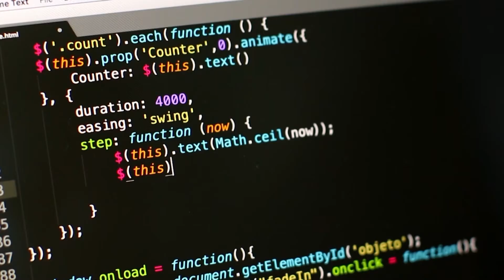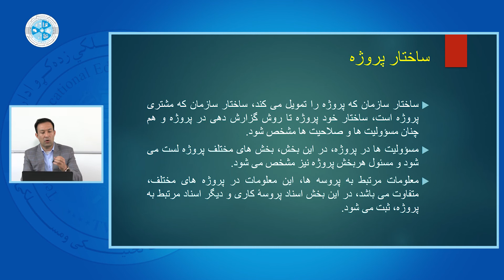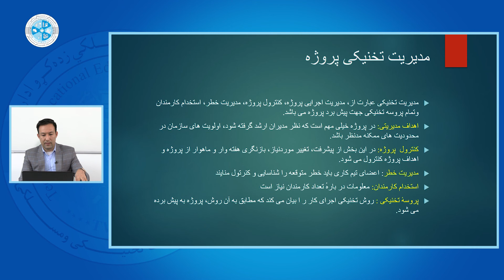Project Management – Lesson 16 | مدریت پروژه – درس شانزدهم – ساختارپروژه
رشته: کمپیوتر ساینس
دیپارتمنت: وب دیزاین
صنف: چهاردهم
سمستر: دوم
مضمون: مدریت پروژه
موضوع: ساختارپروژه
 استاد: حبیب الله شاپور

Faculty: Computer Science
Department: Web Design
Class: 14th
Semester: 2nd
Subject: Project Management
Teacher: Habib Shapour